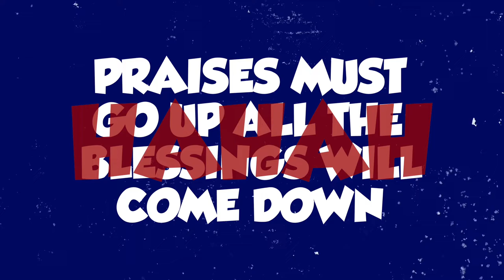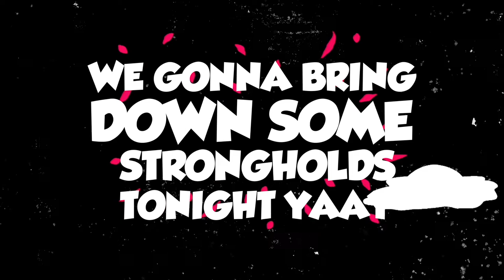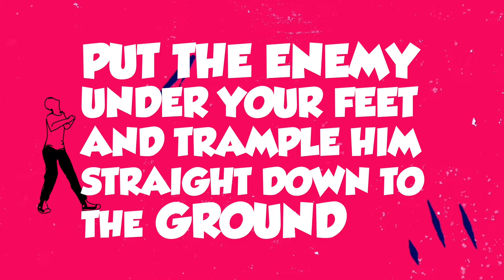Our Daddy Likes It Jermaine Gordon Featuring Judith Gayle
Rev. Dr. Jermaine Gordon's first son was only three months old when he was being changed on the changing table when this exciting and spirited song came. As Dr. Gordon sang the child became more and more energised as he was being dressed for the city at 4am.

Written and arranged by Rev. Dr. Jermaine Gordon, the song is done to the musical style called: Zouk, a style originating from the Caribbean islands of Guadeloupe and Martinique, and it is one of the tracks from the debut album by Rev. Dr. Jermaine Gordon titled: LORD I SURRENDER

Like this video if you've enjoyed!

Leave me a comment letting me know what your thinking, how your feeling and how the music is impacting your daily walk with God.

You Are God from the album, 'Lord I Surrender' by Jermaine Gordon